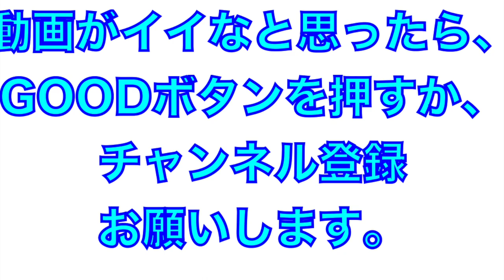期待の強肩ルーキー！（ドラ４）若林楽人選手のシートノックを２日分！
2021年高知県でのプレシーズンマッチ
ドラフト４位、若林楽人選手の
試合前のシートノックを2日分
動画にまとめてみました